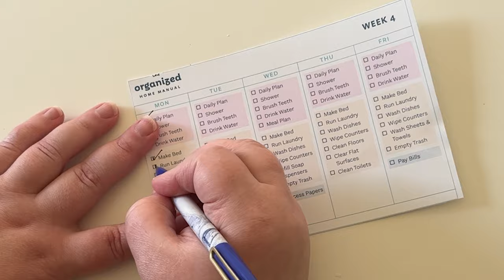Motivation Hacks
These are my top nine hacks for getting motivated when you’re just not in the mood to be productive!

Timestamps:
00:00 Intro
00:37 Fun
01:15 2 Minute Rule
02:05 Physical Activity
02:55 Routines
03:47 Track
04:40 Rewards
05:10 Smaller Steps
07:00 Accountability
07:31 Think-Do-Feel Train